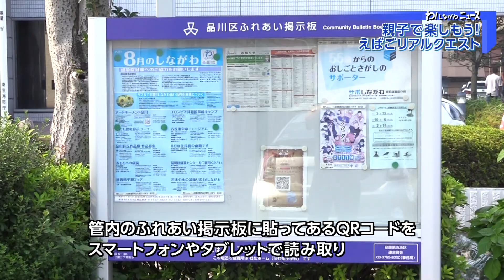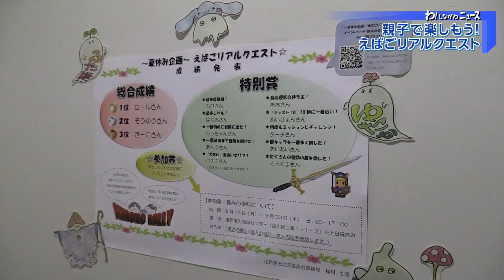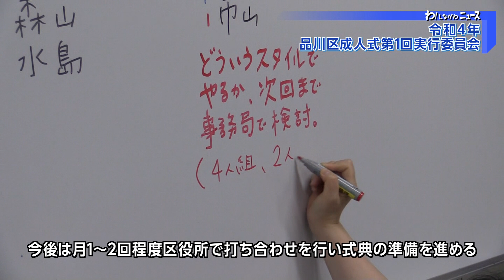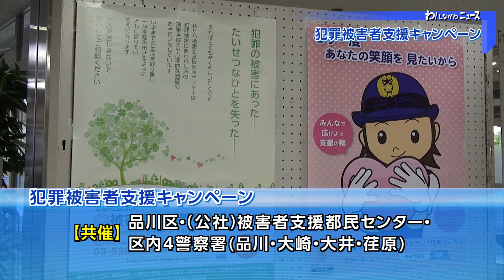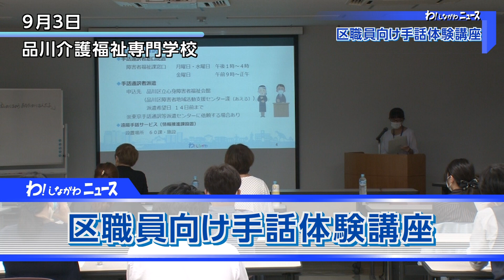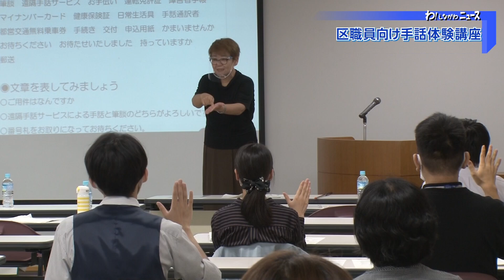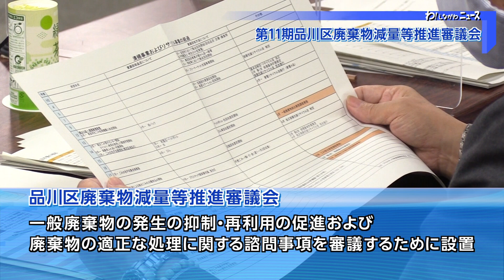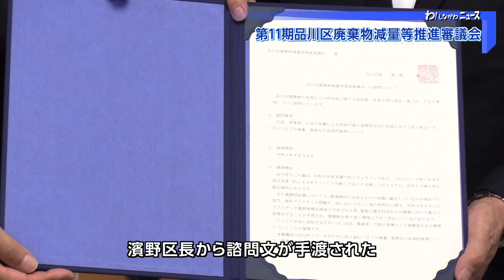わ！しながわニュース 2021年9月第3週分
わ！しながわニュースの時間です。
では、最初の話題からご覧ください。

9月1日、新しい園舎が完成した浜川幼稚園で、始業式が行われました。
浜川幼稚園は開園52年となり、建物の老朽化が進んでいたことから、令和2年度より改築工事を実施。
令和3年8月に園舎・園庭含め全て新しく生まれ変わりました。
幼稚園の機能は１階に集約され、安全で使いやすい構造になっているほか、園庭が独立していて、園児が安心して活動できる空間となっています。
始業式は、新型コロナウイルス感染症対策を十分に行ったうえでクラスごとに実施。
式の後は、クラスごとに園庭に出て、新しい遊具で遊ぶなど、生まれ変わった浜川幼稚園に子どもたちの元気な声があふれていました。
「（園舎が）新しくなったことで、物を大切に使う気持ちを子どもたちに育んで欲しいです。お友だちとどのように仲良く遊ぶのか、大切に使っていくのかを遊びの中で学んで欲しいです」

8月16日から31日まで、荏原第五地区委員会主催による、「～夏休み企画～親子で楽しもう！えばごリアルクエスト」が行われました。
このイベントは、戸越小学校と豊葉の杜学園の児童生徒と、荏原第五地区管内に住む子どもたちを対象に実施。
QRコードラリーをしながら自分が住んでいる地域を知り親子で夏休みの楽しい思い出を作ってもらうことを目的に開催されました。
ゲーム制作には、品川区を中心にICTを使った事業で活動しているボランティア団体「MASH and ROOM」が協力。
荏原第五地区管内のふれあい掲示板に貼ってあるQRコードをスマートフォンやタブレットで読み取り、荏原第五地区に関するクイズなどのミッションに挑戦していきます。
「ふれあい掲示板がどこにあるのか迷ったところが大変でした」「楽しかった」「今まで行かないようなところまで行ったので楽しかったです」なお、9月13日から、ゲームのクリア数や経験値などに応じて賞品が贈られました。

9月1日、区役所で、令和4年品川区成人式の第1回実行委員会が行われました。
この実行委員会は、成人の日である令和4年1月10日に開催する「品川区成人式」の式典やイベントなどについて、企画・運営することを目的に実施。品川区では、毎年新成人が実行委員となり、一生に一度の成人式を開催しています。
今年は、区内在住の新成人およそ2,600人の中から、応募のあった9人の委員によって構成されています。
この日、参加した実行委員は8人で、現在アメリカの学校へ通っている学生も、オンラインで会議に参加。
キャッチコピーや記念品の選定などについて、意見を交換しました。
今後は、月1、2回程度、打ち合わせを行い、令和4年1月10日に向けて式典の準備を進めていきます。

この後も、ニュースを続けてお伝えします。

9月2日、区役所で、犯罪被害者支援キャンペーンが行われました。
このキャンペーンは、品川区、公益社団法人被害者支援都民センター区内4警察署の共催。
被害者遺族のメッセージの紹介とともに、リーフレットや啓発グッズを配布し、犯罪にあわれた方やそのご家族の相談先などを紹介しました。
「私どもの活動、警察、自治体が連携して実施していますので、多くの皆さまに知れ渡るようにお願いします」各警察署と区民相談室では、常時相談窓口を開設していますので、ぜひご利用ください。

9月3日、区役所で、令和3年度前期一般監査の結果報告書などを、島田代表監査委員をはじめとした監査委員が濱野区長へ提出しました。
監査委員は、地方自治法に基づき、区の事務が正しく行われているかなどについて、監査を実施。
当日は、濱野区長をはじめ、桑村副区長や和氣副区長、中島教育長などが出席。
各監査委員から監査などの結果について報告を受けました。

8月27日と9月3日、9日の3日間、区役所と品川介護福祉専門学校で、区職員を対象にした「手話体験講座」が行われ、延べ76人が受講しました。区は、令和3年7月15日に「品川区手話言語条例」を制定。
手話が言語であるという認識のもと、手話に対する理解の促進と普及を図り、手話による意思の疎通が図りやすい環境整備を推進しています。
講師は、長年に渡り、区の聴覚障害者の福祉向上に取り組み続けている、品川区聴覚障害者協会の佐々木さん。
区役所で使用する頻度が高い文章表現などについて、実践を交えながら講義し、初めて手話を学んだ受講生も、見よう見まねで表現していました。「あいさつからでも（手話を）覚えていきたいです」「申請書にお書き下さいなどは業務で使える内容なので（手話を）使っていきたいです」

9月6日、区役所で、品川区廃棄物減量等推進審議会の第11期第1回審議会が開催されました。
この審議会は、学識経験者・公募区民など16人で構成され、一般廃棄物の発生の抑制、再利用の促進および廃棄物の適正な処理に関する諮問事項を審議するために設置されています。
この日の審議会では、委員の委嘱が行われ、会長には横浜国立大学大学院教授の大矢委員が就任。
その後、濱野区長から諮問文が手渡されました。
第11期審議会では、諮問事項である、「区民、事業者、行政の協働による持続可能な循環型社会の形成に向けて取り組むべき、さらなるごみ減量、資源化の具体的施策」について、さまざまな角度から論議を重ね、
令和5年6月30日を期限に、諮問に対する答申が出される予定です。
「自分の地域・コミュニティ・家庭と審議会をつなぐ架け橋になるような役割をしていきたいです」

この後も、しながわほっとホットをお楽しみください。